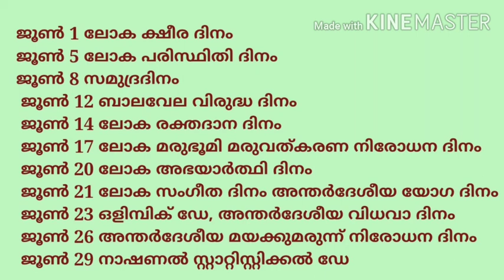മെയ്‌, ജൂൺ മാസങ്ങളിലെ പ്രധാനദിവസങ്ങൾ || Important days in May and June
A complete success mantra... Provide quality coaching for all psc exams including ldc, lgs, office attendent, field worker and all other competitive exams. A topic wise crash course on gk, English and arithmetic ability.. Lets crack your dream job.

Himalayan rivers part 1.

For clock problems,
s://youtu.be/uLORLZcEnEM

Soils in India,